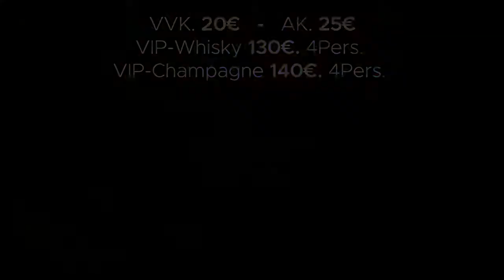DASPO HAUT NKAM GALA du 20 au 21 Octobre 2017 à Berlin Allemagne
WES MADIKO COMEBACK in Berlin FeeFee e.V Kulturwoche 2017